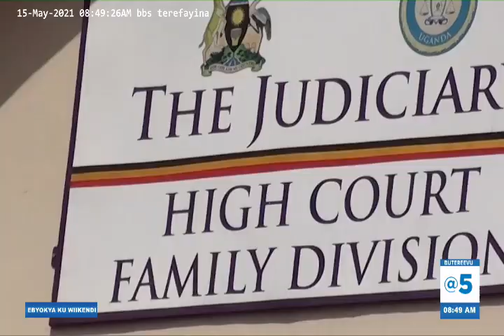Kkooti ekawangamudde - Paul Kafeero temugeza ne mumuzikuula